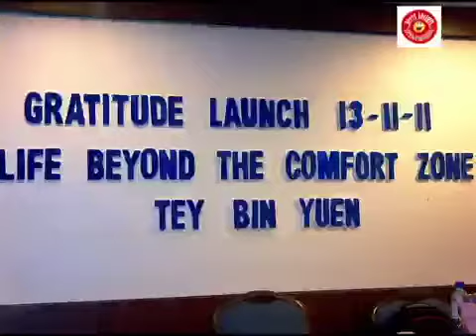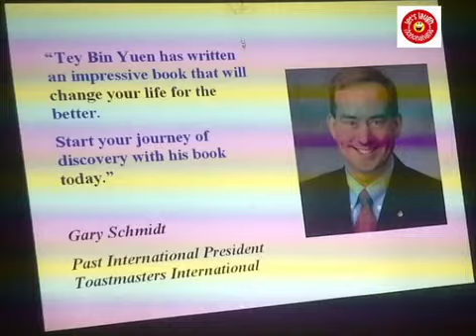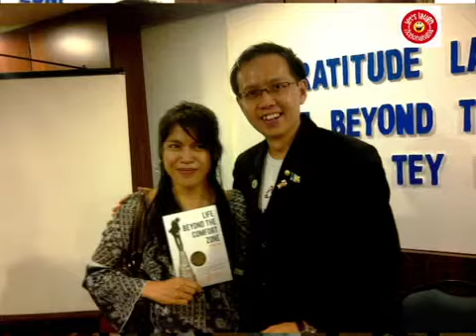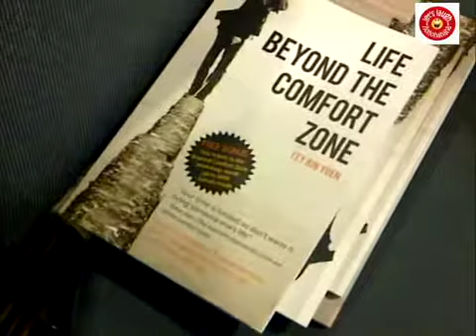Book Launch by Tey Bin Yuen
Gratitude launch of the book, "Life Beyond the Comfort Zone" by Tey Bin Yuen at Crystal Cown Hotel, Johor Bahru